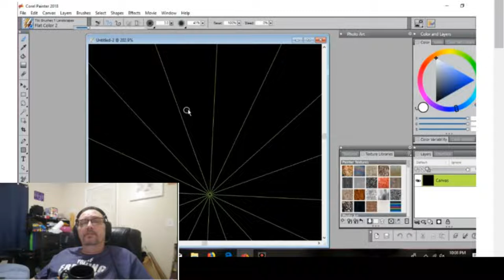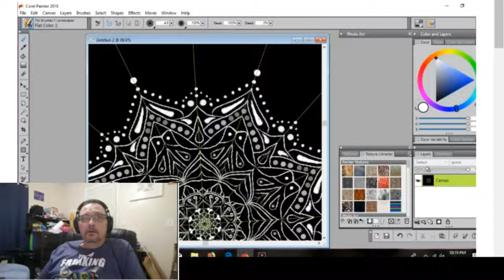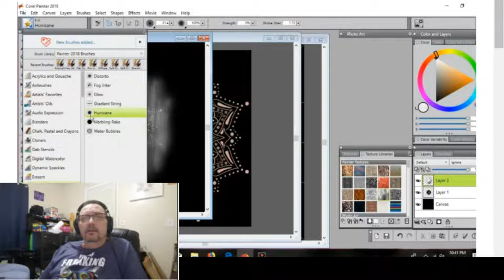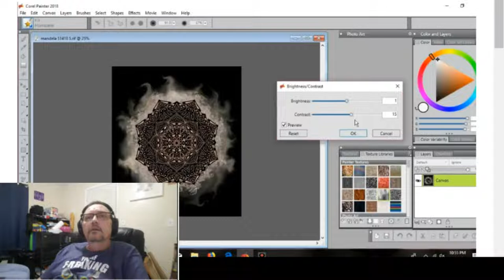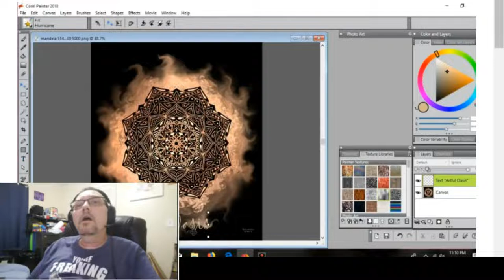The Artist Reacts Series Episode 1...Cache Jewels...AMAZING!!!!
This is the first episode of my new series "The Artist Reacts". In this series i will be reacting to other youtube artists videos that they have submitted to me for me to react to. This first video is from the youtube channel Cache Jewels and her link is below, so please go check her out...:)